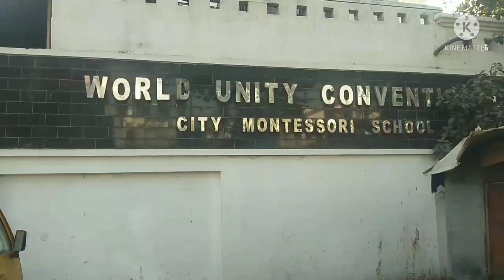My first vlog || Lucknow biggest montessori school (CMS)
My first vlog || Lucknow biggest montessori school (CMS)cms founderjagdish gandhi